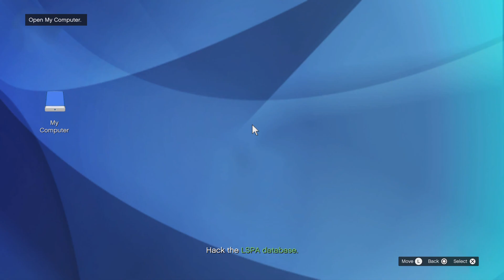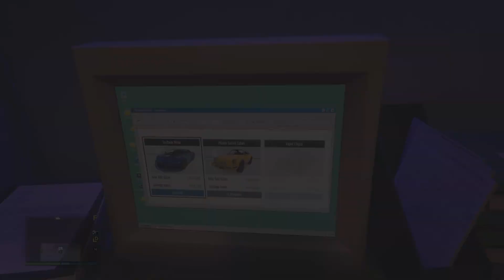Gta online every cargo ship robbery setup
Sry forgot to record actual robbery